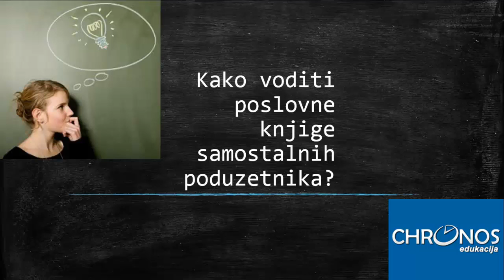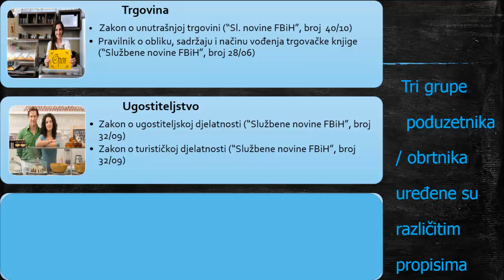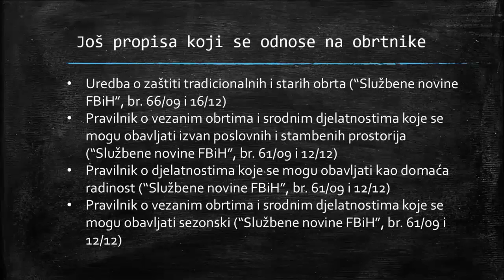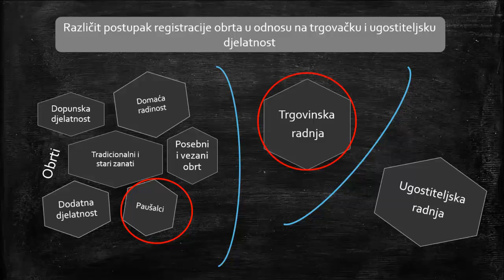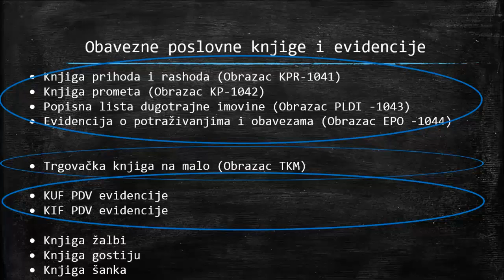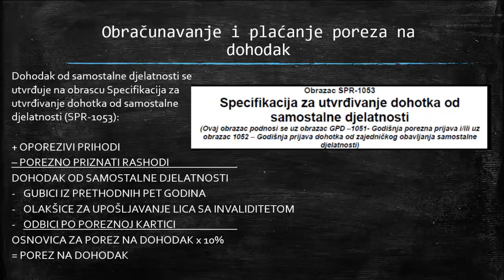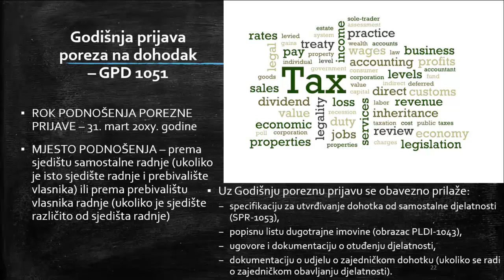Kako voditi poslovne knjige samostalnih preduzetnika? (Chronos Edukacija)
Online edukacija iz oblasti računovodstva, poreza, finansija, vođenja poslovnih knjiga samostalnih poduzetnika, kao i drugih aktuelnih tema iz oblasti ekonomije.
Učite iz udobnosti vlastitog doma, kada to Vama odgovara, potrebna Vam je samo internet konekcija! Multimedijalne učionice, online prezentacije i iskusni predavači!